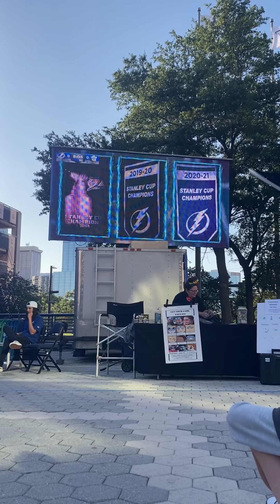Round 1 Game 4 TBL VS TOR Pregame Opener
Game opener if Round 1 Game 4 TBL VS Toronto maple laughs